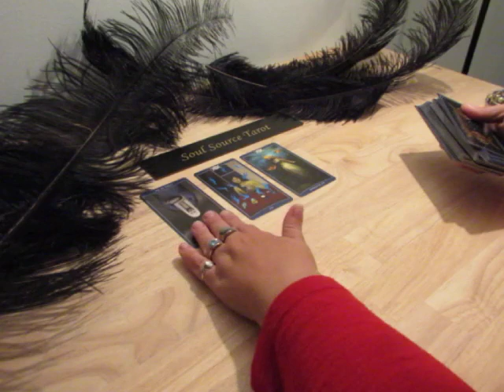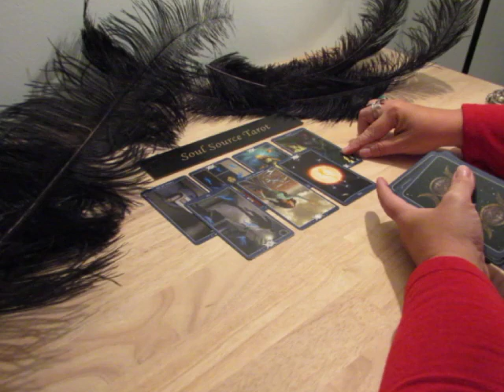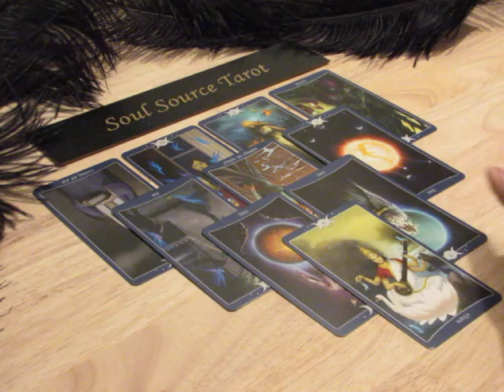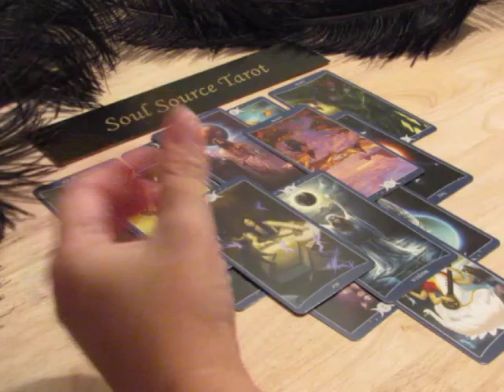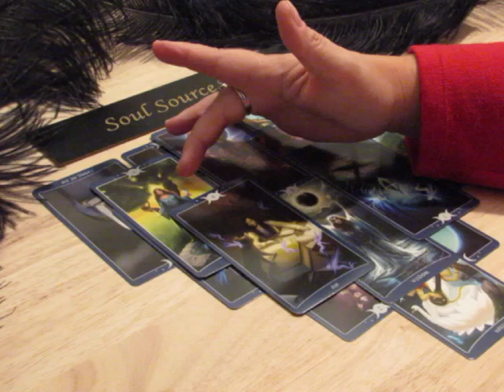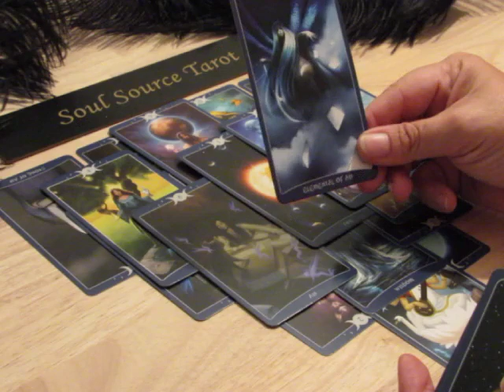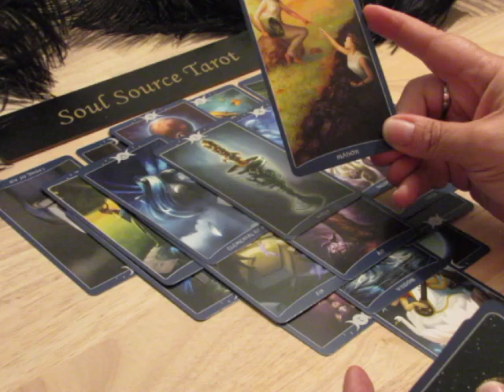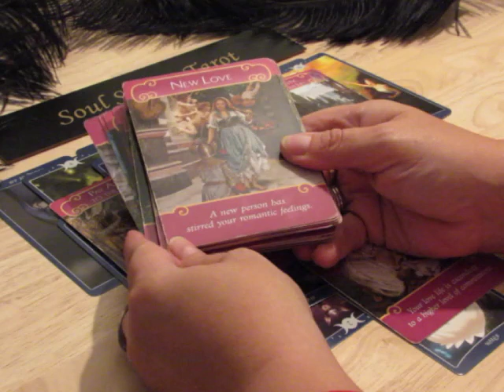~Taurus~♉️ The Beginning of a New Life & You have a Choice ☯️ Taurus November Tarot Reading 💗